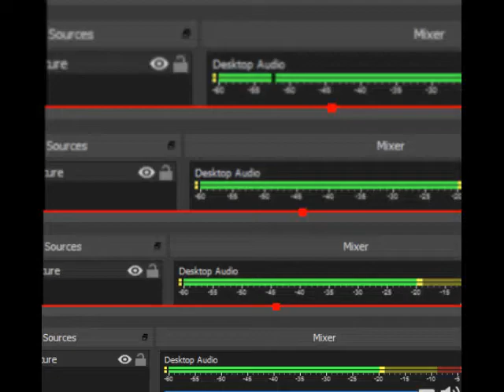Pokemon Green Red Prototype Type Tentacool Water Poison